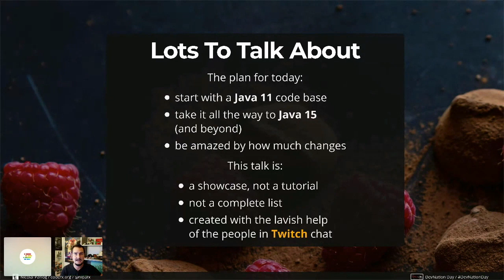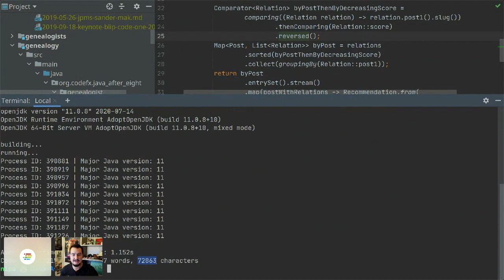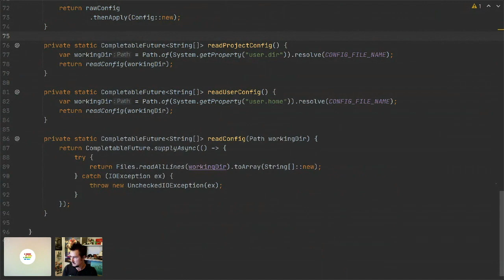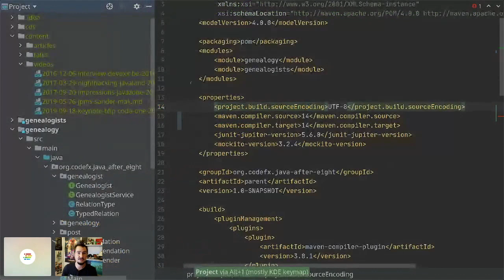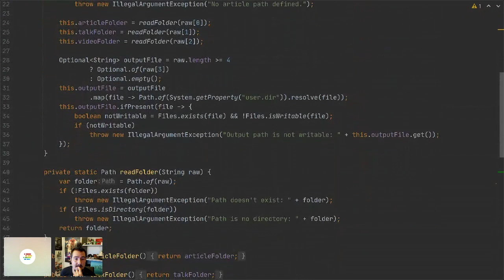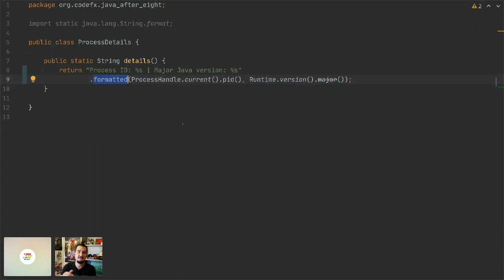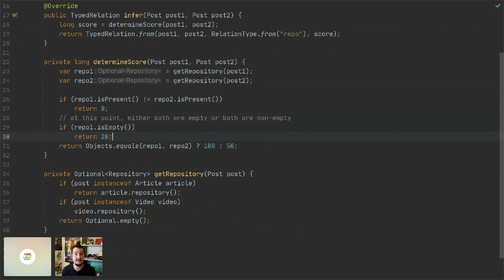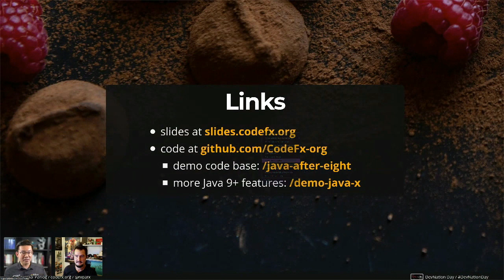Java after Eleven | DevNation Day 2020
Speaker:  Nicolai Parlog, Independent

Most projects that updated past Java 8 decided to stick to the LTS release 11. The new cadence created the illusion of not much happening after that, but nothing could be further from the truth - with new language features like switch expressions, text blocks, records, and sealed classes - Java is moving faster than ever.

In this talk, we'll take a simple Java 11 code base, update it to 15, and refactor it to use the new language features and APIs. You'll be surprised how much the code changes!